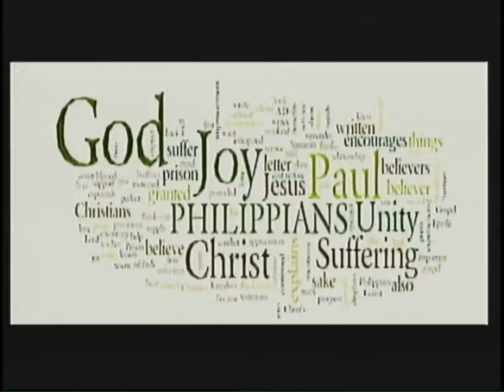Surprised by Joy #4: The Joy of Faith [January 22nd, 2017]